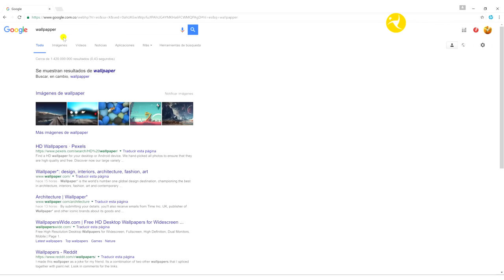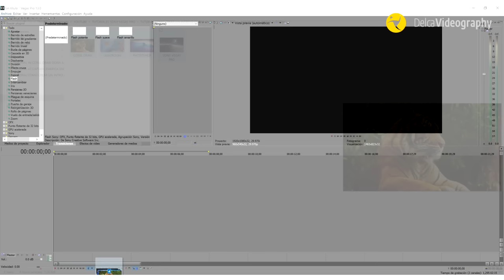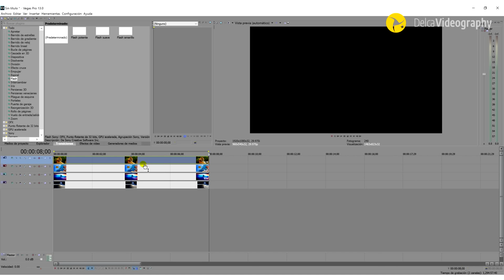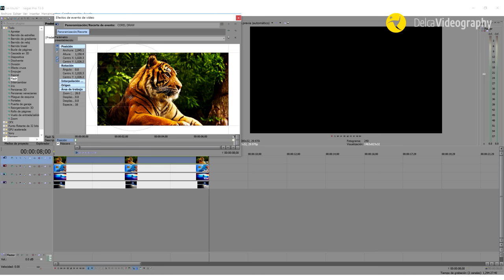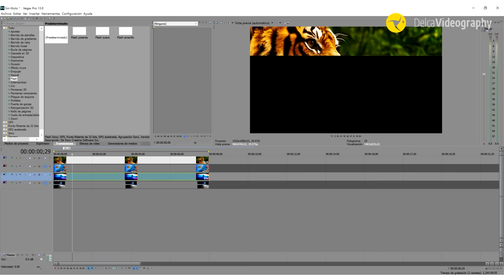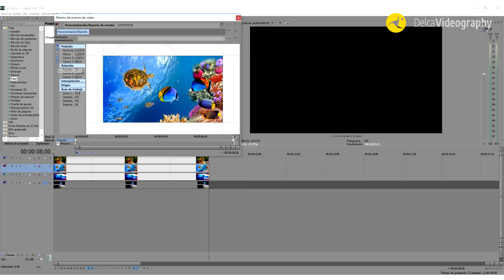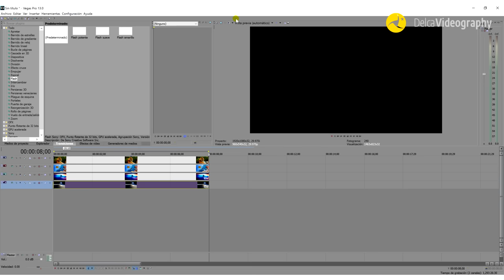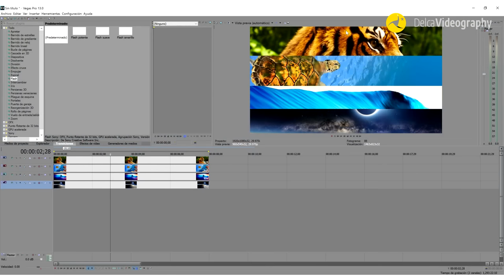🎞 TUTORIAL CREA UN INTRO O OUTRO EN SONY VEGAS PRO 🎞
FANTÁSTICO TUTORIAL CREA UN INTRO O OUTRO EN SONY VEGAS PRO, NO TE LO PIERDAS!

Hola de nuevo suscriptor@s,

Una de las secciones de vídeos con mayor aceptación es el de los INTROS. Quién no ama las INTROS/OUTROS? Son llamativas y abren la puerta para algo que se viene, nos deja con la expectativa y nos 'introduce' al contenido.

Así pues, para quienes pedían INTROS/OUTROS animadas en Sony Vegas Pro, aquí les traigo una más. Algo diferente a las anteriores y con un enfoque aplicativo para múltiples propósitos personales y profesionales.

Bienvenidos a este nuevo tutorial y feliz animación ;)

One of the sections of videos with greater acceptance is the INTROS. Who does not love INTROS/OUTROS? They are striking and open the door to something that comes, leaves us with the expectation and let us entering within content.

So, for those who have bee calling Sony Vegas Pro animated INTROS video tutorials, I'm bringing one more. Something different from previous application video tutorials and with multiple approach to personal and professional purposes.

Welcome to this new animated tutorial and happy animation ;)

Music and Sound By